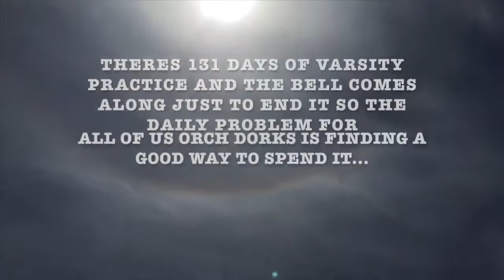VARSITY A Day in the Life of Varsity Orchestra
Official Varsity Orchestra Video of 2018